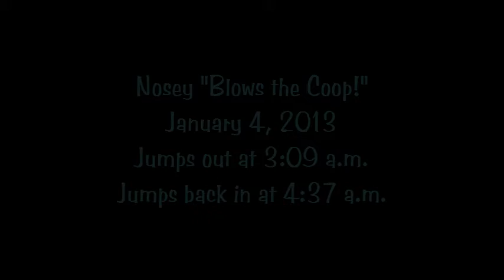A little longer version of Nosey leaving and returning to the pot.. 1-4-13 :)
Sound ON Please!